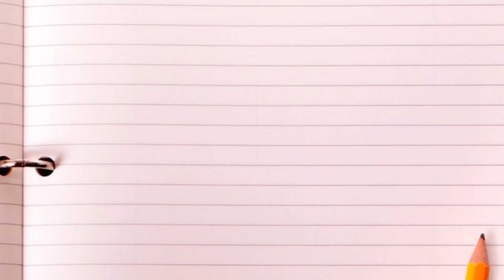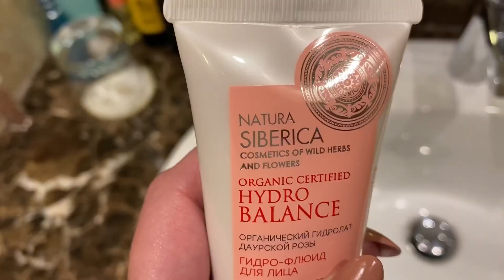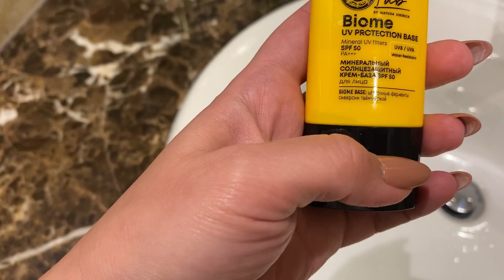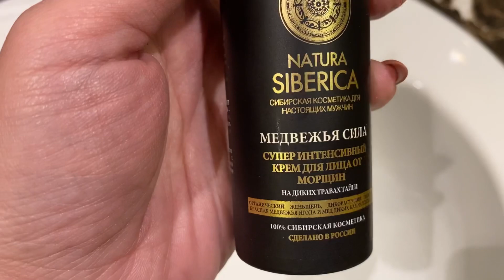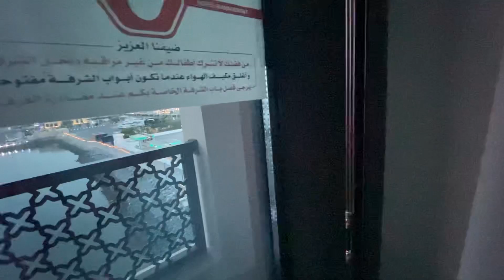Отдых продолжается / настоящий релакс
Хождение по рынку, восточный рынок-колоритный! Купаемсяв Оманском заливе, Аравийское море. Очки для плавания, сломались. Наконец-то тихий спокойный ужин, без толпы и музыки, арабской балалайки.